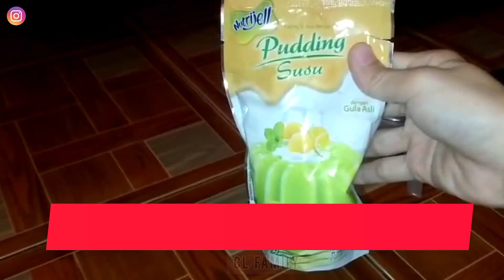PUDDING TERSIMPLE ENAKKK || PUDDING NUTRIJELL SUSU 🤤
Assalamu'allaikum saudara online ku apa kabar? Semoga sehat selalu ya 🥰
Kali ini saya mau berbagi resep cara membuat pudding satset tersimple tapi rasanya enakkk 😊

Bahan-bahan:

1. Pudding susu (bebas rasa apa saja sesuai selera ya)
2. Air 500ml
 (Pudding ini tambah enak lagi kalau dimakan dengan campuran susu kental manis🤤)

SELAMAT MENCOBA 😊